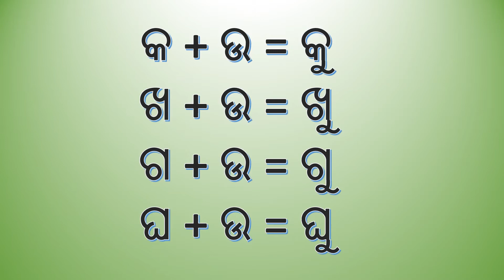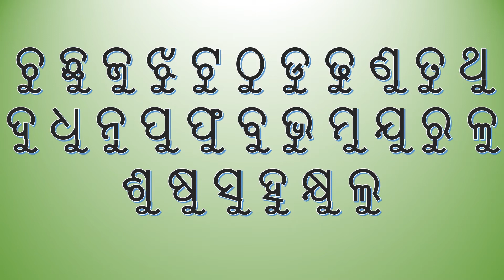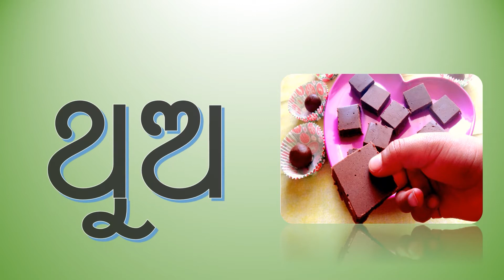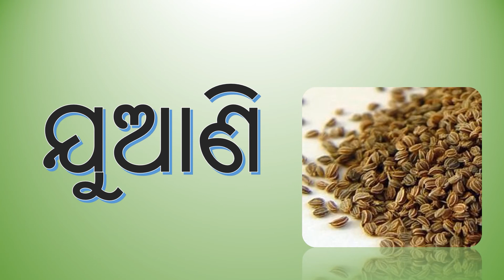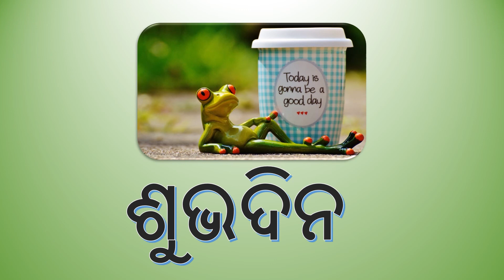'ଉ’ କାର ଯୋଗ | 'U' Kara Joga | Chhabila Madhu Barnabodha | ଓଡ଼ିଆରେ 'ଉ' କାର ଯୋଗ | ଛବିଳ ମଧୁ ବର୍ଣ୍ଣବୋଧ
କୁନି ପିଲାଙ୍କ ପାଇଁ 'ଉ' କାର ଯୋଗ କରାଯାଇ ଶବ୍ଦ ଗଠନ |
Kids Odia U Kara Word Learning